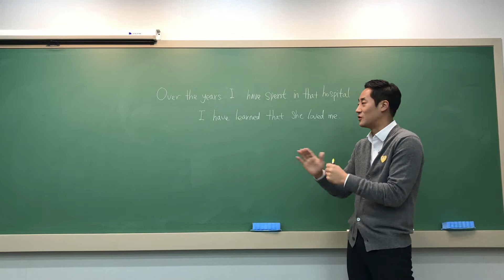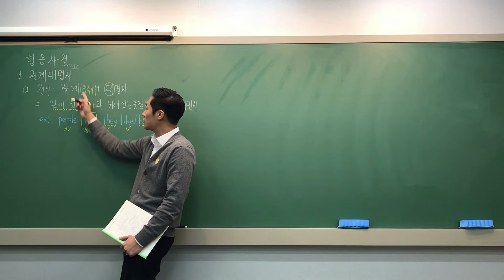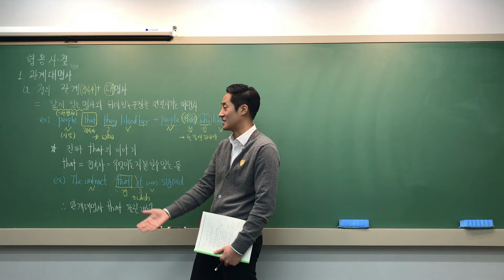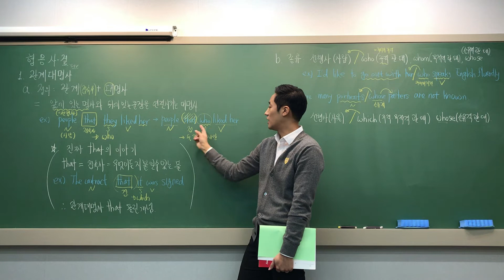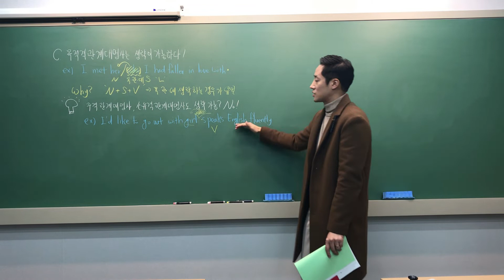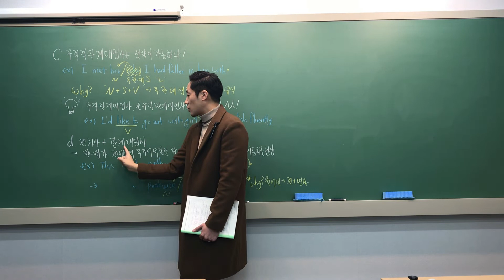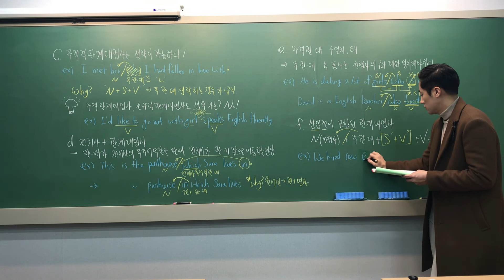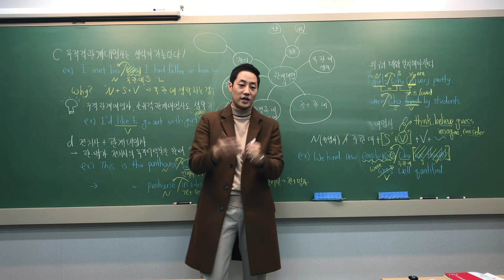보기만 해도 이해되는 관계대명사 - 문어발 두번째 만남 -